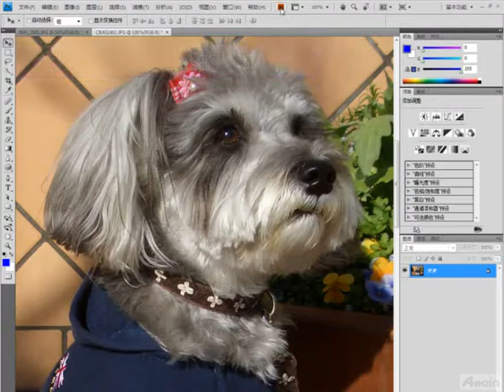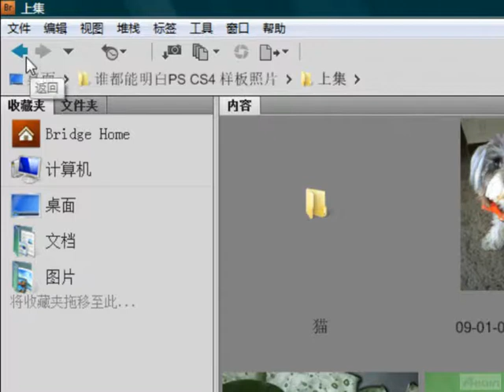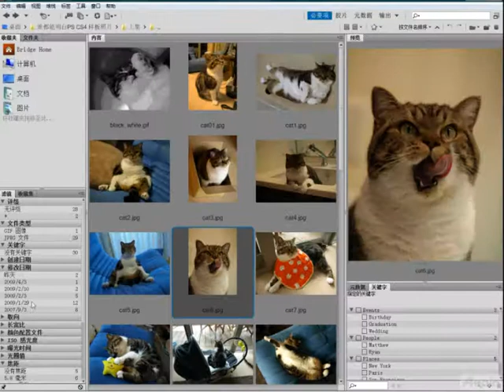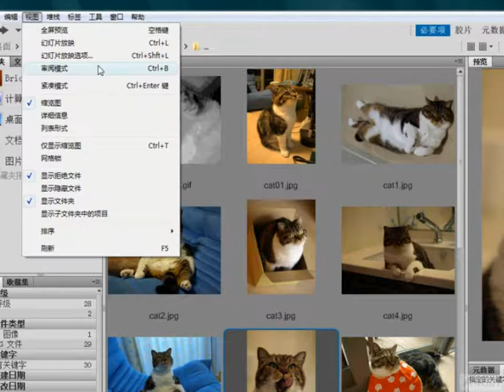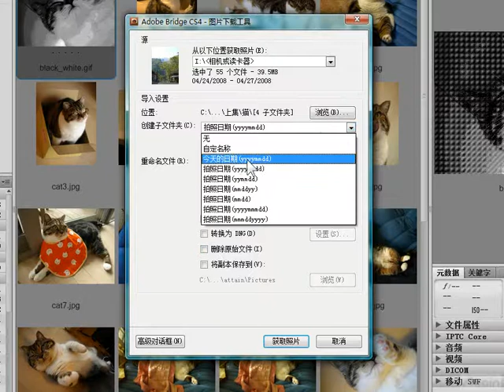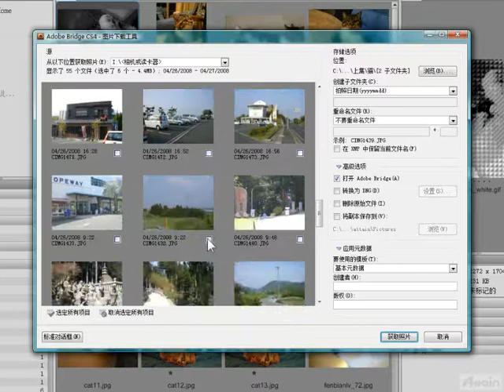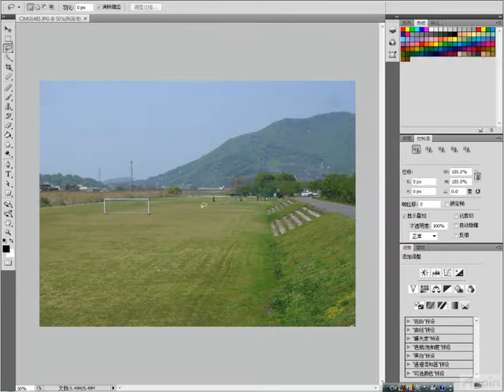网络学习教程 中文版 Adobe Photoshop CS4 使用方法讲座2/6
在这里可以免费观看用中文和中文版软件解说的
"Adobe Bridge CS4 "使用方法讲座。

以Adobe Photoshop CS4的基本操作为中心，同时说明选择范围的保存、Alpha通道、快速蒙板和层、曲线和水平调整等在实际操作中使用频率很高的功能。

在视频中使用的软件都是中文版的，
讲义也用中文进行，内容已经实现了完全的中文化。